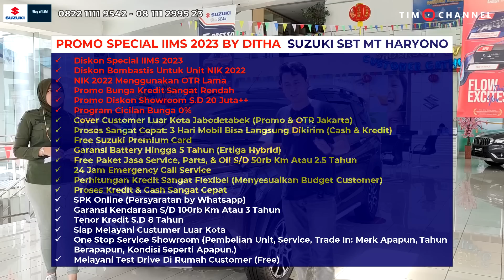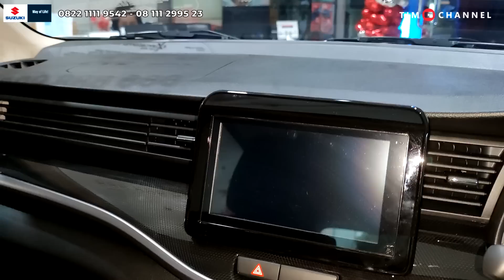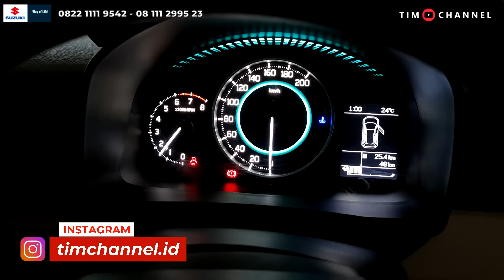NYICIL KREDIT MENGUNTUNGKAN! Lebih Murah dari Kredit Syariah, Rasa Cash Bertahap Ready Promo IIMS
Penawaran terbaik dari suzuki, beli kredit tanpa bunga sampai dengan 4 & 5 tahun dan Bocoran Produk IIMS Terbaru

Kontak Suzuki Mt Haryono (Suzuki Pusat):
No Hp/WA (Ditha):

Alamat Showroom:
Wisma indomobil 1 Lt.Dasar Jl. MT. Haryono kav.8 jakarta timur